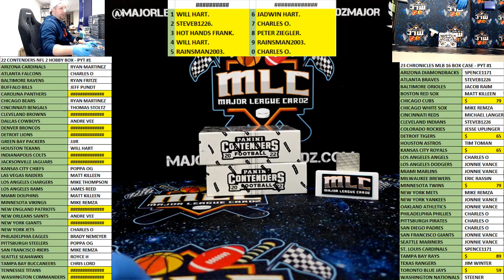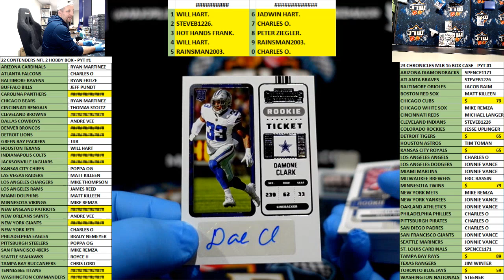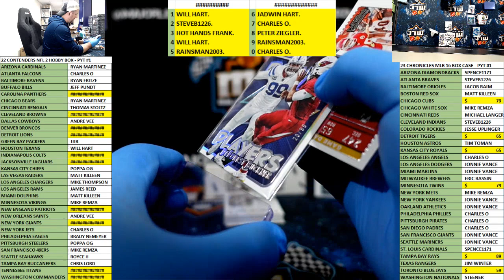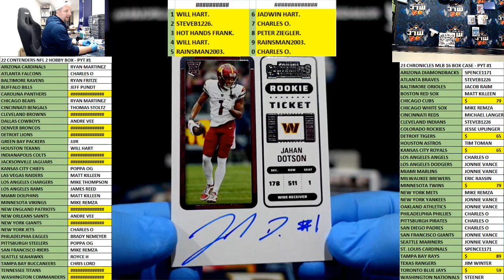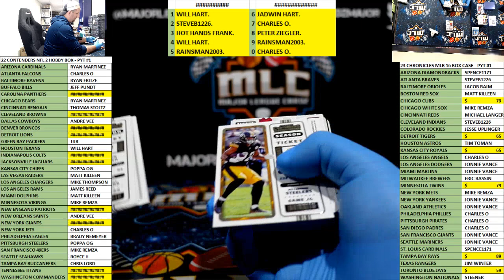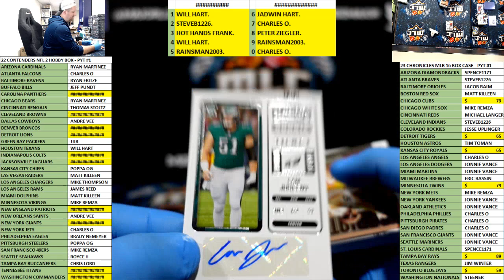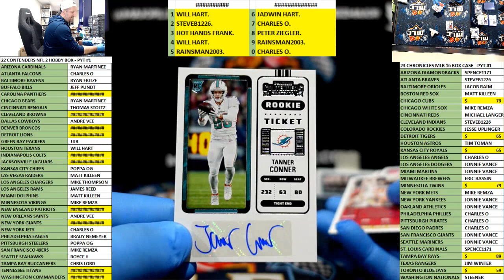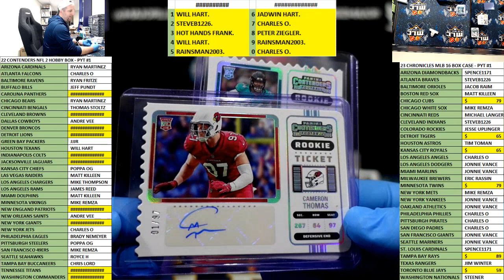22 CONTENDERS NFL 2 HOBBY BOX - PYT #1